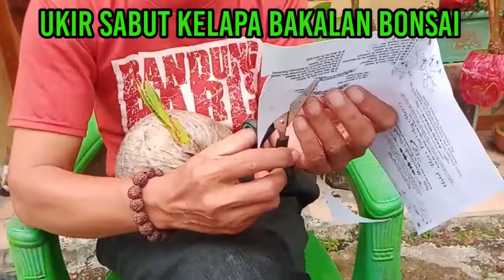UKIR SABUT KELAPA BAKALAN BONSAI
Masih terlalu dini untuk disebut bonsai, karena baru 1 bulan tumbuh tunas dan akar. Agar tampilannya beda maka diukir serabutnya dan sudah bisa di pajang di teras rumah atau taman. Sangat mudah tetapi butuh waktu dan ketekunan.